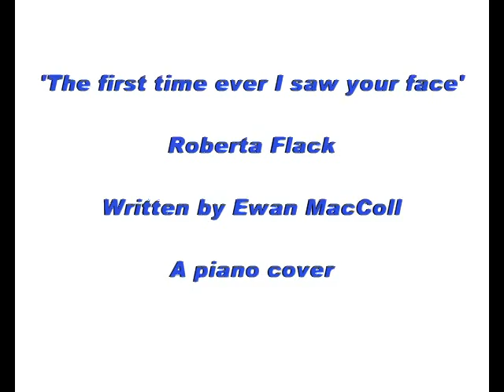Virtual Love - The first time ever I saw your face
The music: A piano cover of Ewan MacColl's song 'The first time ever I saw your face' originally perorfmed by Roberta Flack and used in the film 'Play misty for me'.

The film: Using Sony's PS3 'Home', I made the film edited in Nero vision.
Many thanks to by 'Home friend' EuphoricChris for playing such a good part :) Check out his channel